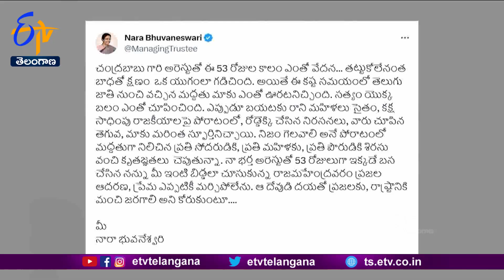చంద్రబాబు అరెస్టు ఎంతో వేదన తట్టుకోలేనంత బాధతో క్షణం ఒక యుగంలా గడిచింది : నారా భువనేశ్వరి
చంద్రబాబు అరెస్టు తర్వాత 53 రోజులు ఎంతో వేదన తట్టుకోలేనంత బాధతో క్షణం ఒక యుగంలా గడిచిందని ఆయన సతీమణి నారా భువనేశ్వరి అన్నారు.ఈ కష్ట సమయంలో తెలుగుజాతి నుంచి లభించిన మద్దతు. తమకు ఎంతో ఊరటనిచ్చిందన్నారు. సత్యం యొక్క బలం ఎంతో చూపించిందని పేర్కొన్నారు. ఎప్పుడూ బయటకు రాని మహిళలు కూడా కక్ష సాధింపు రాజకీయాలపై పోరాటంలో రోడ్డెక్కి చేసిన నిరసనలు.. వారు చూపిన తెగువ, తమకు మరింత స్ఫూర్తినిచ్చాయని కొనియాడారు. నిజం గెలవాలి అనే పోరులో మద్దతుగా నిలిచిన వారందరికీ శిరసు వంచి... కృతజ్ఞతలు చెపుతున్నానని అన్నారు